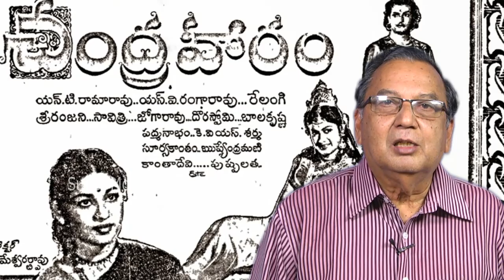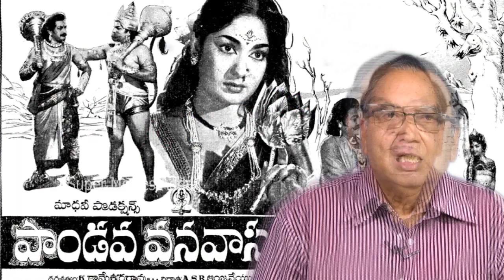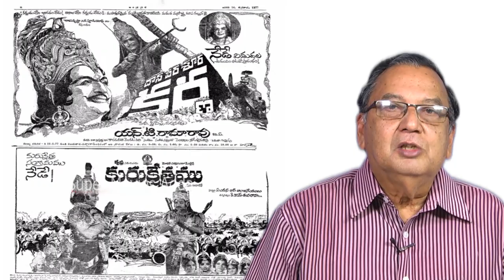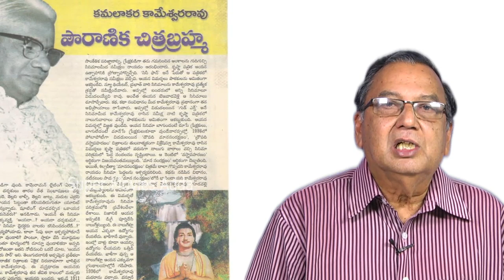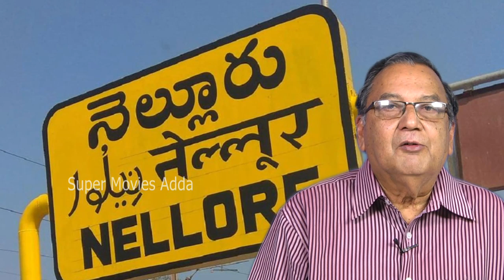కమలాకర కామేశ్వరరావు జీవితంలో జరిగిన కొన్ని అద్భుత విషయాలు |Facts About Kamalakara Kameshwara Rao|SMA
Unknown and Interesting Facts about Kamalakara Kameswara Rao. If You Want to Know More Information about his Life Story, Please watch this video till the End.

Kamalakara Kameswara Rao (4 October 1911 – 29 June 1998) was an Indian film director known for his works predominantly in Telugu cinema, and few Tamil and Hindi films. Widely known as Pouraanika Chitra Brahma, Rao has directed fifty feature films in a variety of genres. In 1960 he directed the biographical film, Mahakavi Kalidasu which won the President's Silver Medal for Best Feature Film in Telugu. In 1962 he directed Gundamma Katha based on the Shakespearean comedy, The Taming of the Shrew which received mixed reviews from critics but was commercially successful, completing a 100-day run in 17 centers and a silver-jubilee run at the Durga Kalamandir, Vijayawada. Gundamma Katha received the Filmfare Award for Best Film – Telugu. In the same year, he directed another biographical film, Mahamantri Timmarusu which won the President's Silver Medal for Best Feature Film in Telugu at the 10th National Film Awards. In 1963, Rao directed the blockbuster, epic mythological film Nartanasala. The film is cited among CNN-IBN's list of the hundred greatest Indian films of all time. The film has received wide critical acclaim and has garnered the National Film Award for Second Best Feature Film at the 11th National Film Awards, and has secured the Filmfare Award for Best Telugu Film. The film received awards for best production design and best actor for S. V. Ranga Rao, at the Jakarta International Film Festival.

He was born in 1911 in Machilipatnam. He has completed Bachelor of Arts from the Noble College, Machilipatnam. He has worked as a Film journalist for Krishna Patrika between 1934 and 1937. His unbiased reviews about the released films are highly appreciated by the audiences.[7] On invitation from H. M. Reddy, he has reached Madras. He has joined as assistant director and worked with K. V. Reddy and Moola Narayana Swamy for the film Gruhalakshmi in 1938. He has worked as assistant director for the films Vande Mataram, Sumangali, Devatha and Swarga Seema under Bomireddi Narasimha Reddy and for Bhakta Potana and Yogi Vemana under Kadiri Venkata Reddy. After observing him closely, Vijaya Pictures has given the responsibility of independently direct Chandraharam in 1954. He has left Vijaya pictures in 1955. He has directed about 30 films of National Art Theatres, Rajyam Pictures, Ponnaloori Brothers, Padmalaya Pictures, Mahija pictures and Suresh Productions over the period of three decades. He used to describe the film Nartanasala (1963) as his best directoral work, which won many National and International awards